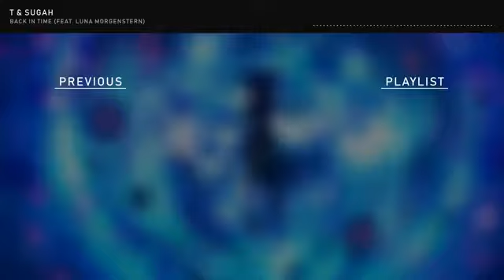T & Sugah - Back In Time (feat. Luna Morgenstern)